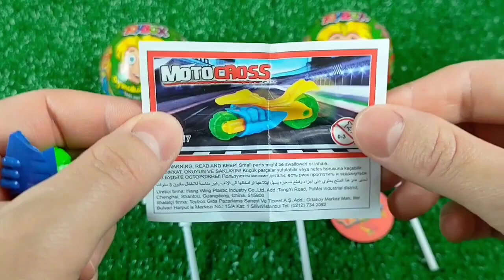7 Rainbow Satisfying Video | DIY How To Make Lollipop Candy Paw Patrol Fruits Cutting ASMR